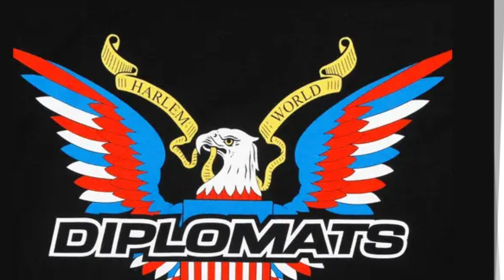Dipset Type Beat - How You Lie Lie Lie